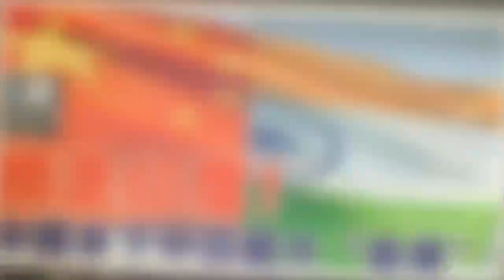擠走印度，中國拿下中亞最大「金庫」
眾所周知，隨著我國經濟的快速發展，對於能源的消耗也是隨之快速增長。截至目前，中國已經成為世界最大石油消費國和最大石油進口國。

為了保障我國能源安全，一邊開發新能源和新技術，一邊對外大規模進口石油與投資收購油田。如去年轟動一時的哈薩克卡沙甘油田，被我國直接砸下2000億重金（其中50億美元用於收購油田股權），成功獲得一部分份額。

卡沙甘油田位於裏海沿岸，是目前世界上已知的最大油田，號稱金庫也不為過，儲量預計在350億桶左右，如果對其進行有效開採，那麼其一天的出油量將可以滿足整個歐洲10%消費量。

過去，卡沙甘油田剛發現時，曾引起了美國、義大利、荷蘭和日本等國的興趣，並紛紛投資入股。但後來發現此油田開採難度極大，且成本較高，因此美國康菲石油希望退出，表示將手中約8.4%的權益出售。

他們首先選中的是印度石油公司，但由於哈薩克更偏向於中國，而啟動了「優先購買權」，將其權益接下後，再轉賣給了中國公司，截了印度的胡，使得印度十分懊惱。

畢竟從戰略上看，印度如果能夠將卡沙甘油田8.4%的權益拿下，不僅能更好的保證石油安全，還能增加在中亞地區的影響力；反之對中國